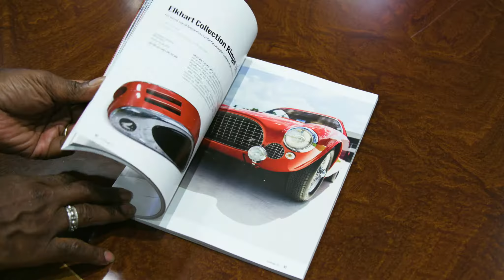Audrain Motorsport: Choose Your Automotive Experience